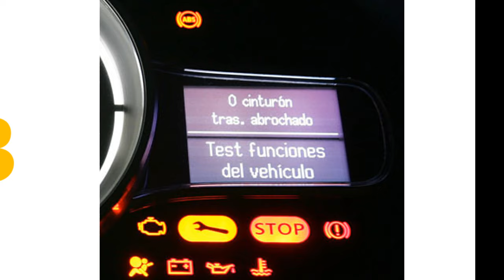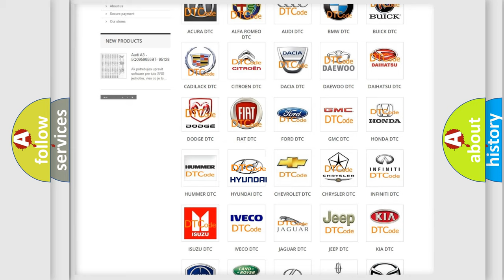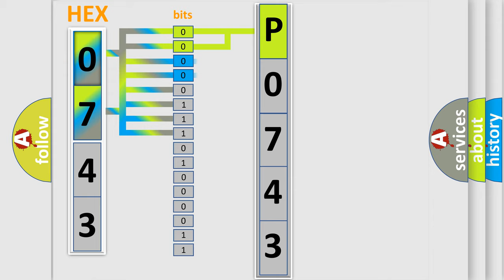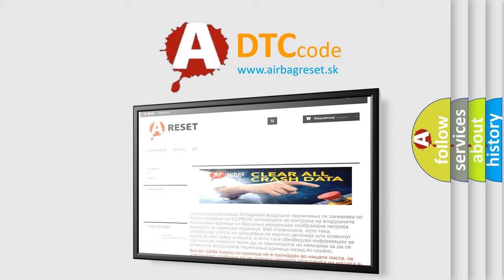DTC Hyundai P0743 Short Explanation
Contents:
0:21 Basic DTC analysis according to OBD2 protocol standard.
1:48 Insight into programming
2:58 A diagnostically understandable description of the Diagnostic Trouble Code
3:05 Basic error definition

Make:
Hyundai
Code:
P0743
Definition:
Key Interlock Circuit Abnormal
Description:
Key interlock circuit is shorted to ground.Key interlock does not keep lock condition.
Cause:
Loose wiring harness connection.Defective key interlock solenoid.Bad wiring harness.Open or short circuit between body integrated unit and ground.